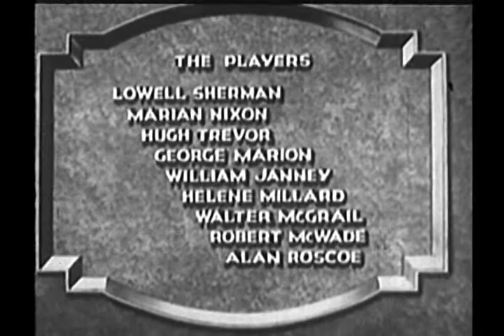1930 B 072 The Pay Off {Lowell Sherman} Mystery